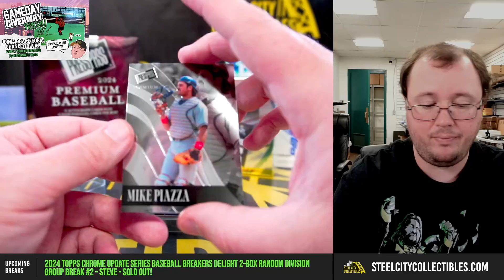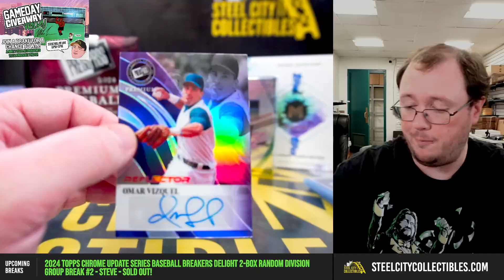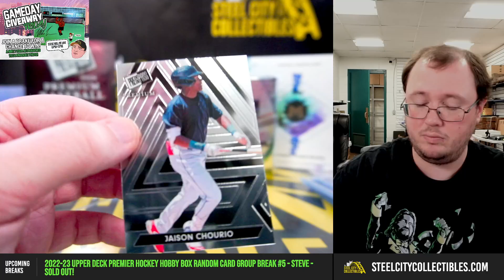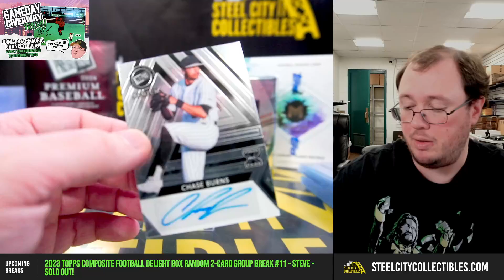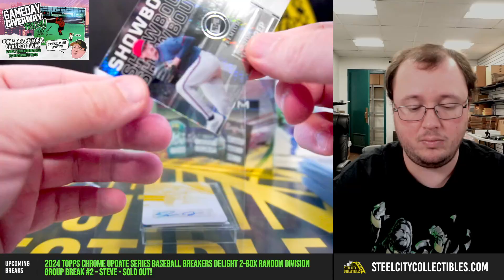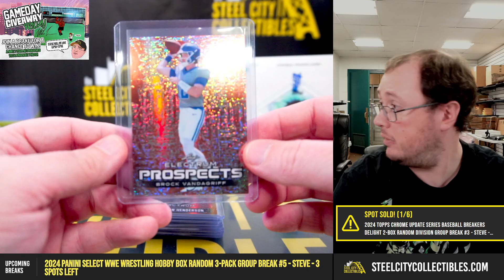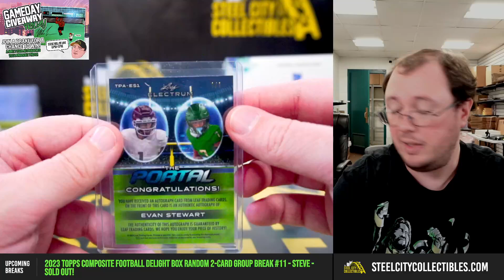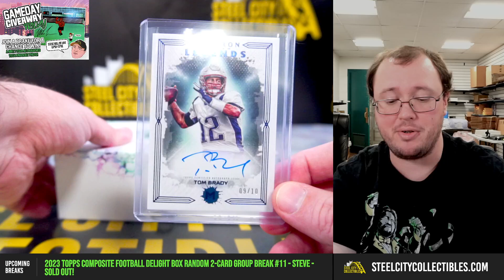TB12!! Big Time Personal - Brett